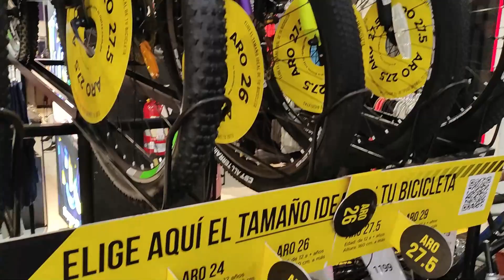RIPLEY BICICLETAS MONARK🚴🏻‍♀️🔥LIQUIDACIÓN ARO 20, 24, 26, 27.5 y 29🎉OFERTAS BICICLETAS de MONTAÑA😱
Hola VIAJEROS! ❤️ Hoy te llevamos al Centro Comercial PLAZA LIMA SUR 🎉💃🏻 [DIRECCIÓN: 📍 Av. Paseo de la República 355 - CHORRILLOS]  ✈🌎 y visitaremos juntos la TIENDA RIPLEY PERÚ ❤️💛💜